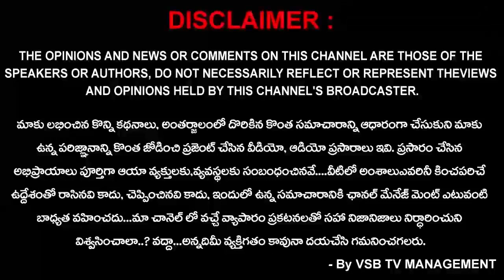రాజోలు నియోజకవర్గంలో జనసేన పార్టీలో భారీగా చేరికలు..! || VSB TV